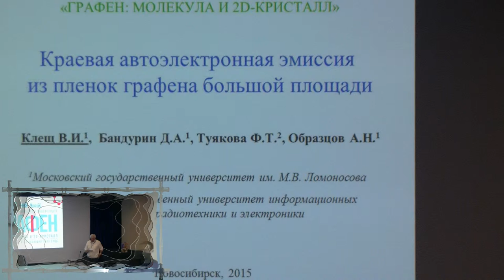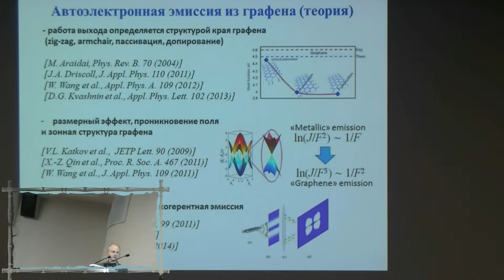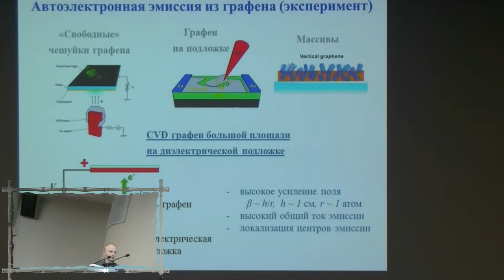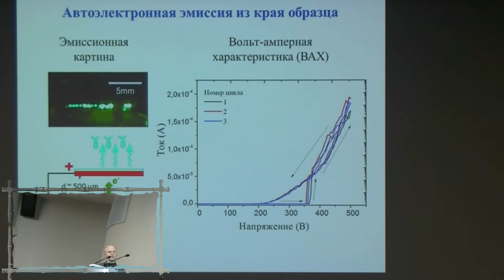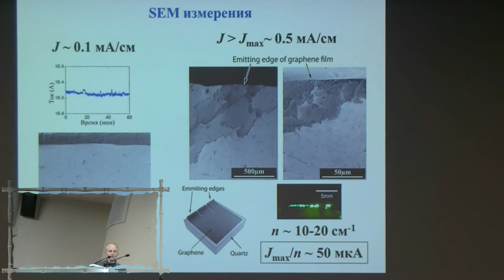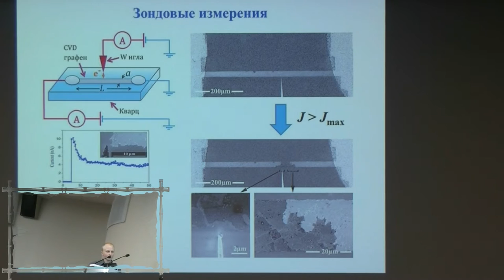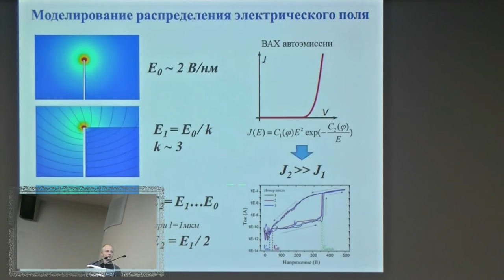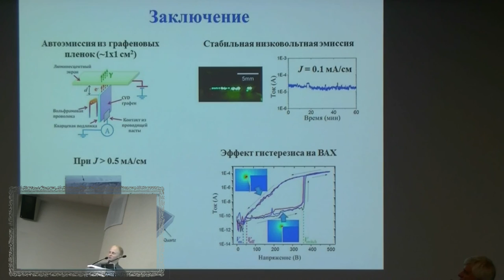080. Клещ В.И. доклад (1/2)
Клещ В.И. доклад: КРАЕВАЯ АВТОЭЛЕКТРОННАЯ ЭМИССИЯ ИЗ ПЛЕНОК ГРАФЕНА БОЛЬШОЙ ПЛОЩАДИ